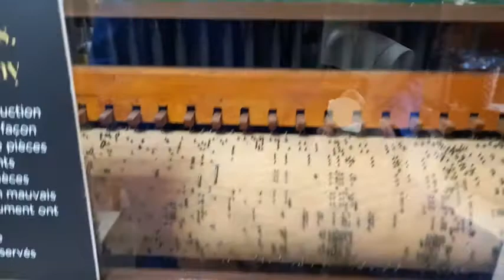Visite de l'atelier pour les JEMA 2021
Faites connaissance avec la vie de l'atelier de Neufchâteau pour les Journées Européennes des Métiers d'Art virtuelles 2021